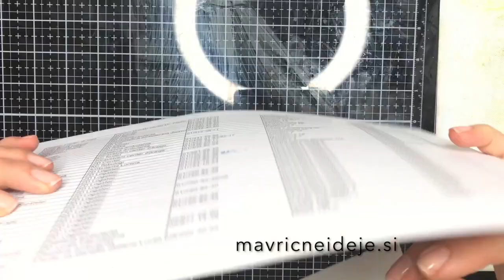Uporaba valčjka in Lavinia Stamp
This video is about Uporaba valčjka in Lavinia Stamp